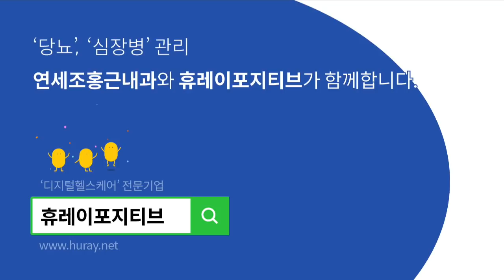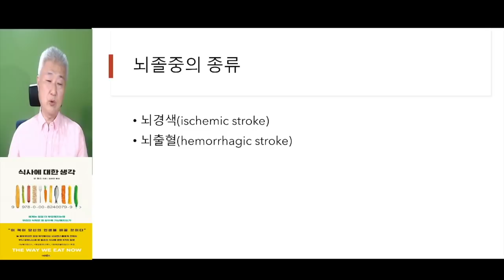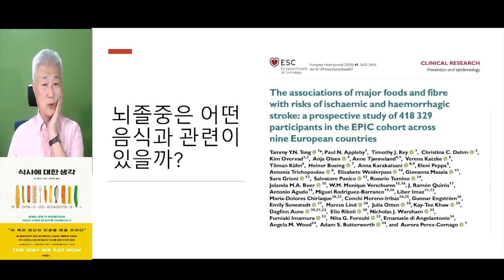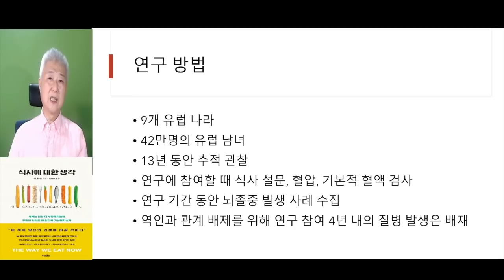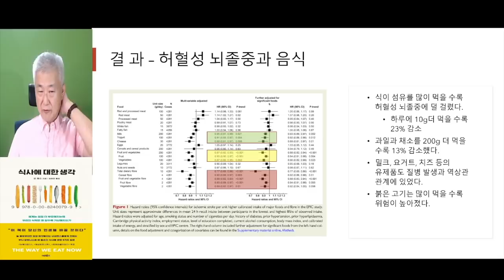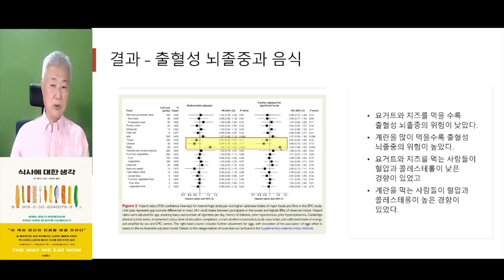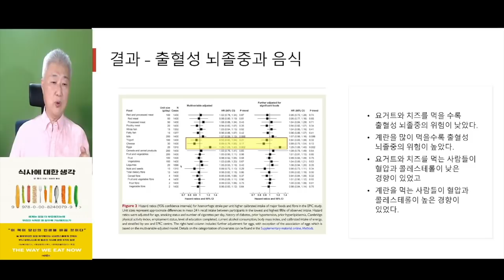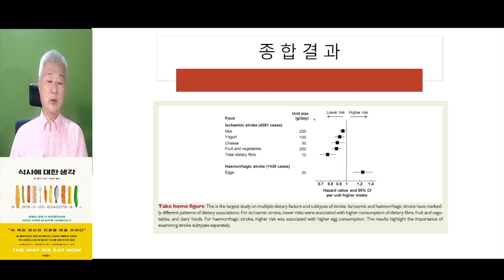189. 뇌졸중에 좋은 음식 나쁜 음식- 1부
뇌혈관이 막혀 뇌세포가 죽는 뇌졸중을 허혈성 뇌졸중 또는 뇌경색이라고 합니다. 뇌혈관이 터져 피가 고여 생기는 뇌졸중을 출혈성 뇌졸중 또는 뇌출혈이라고 합니다. 뇌경색과 뇌출혈은 형제이기는 한데 친형제는 아니고 사촌 지간 정도입니다. 공통적인 원인이 있지만, 뇌경색은 고지혈증과 뇌출혈은 고혈압과 더 가깝습니다.
당연히 음식의 종류도 뇌졸중과 관련이 있습니다. 뇌졸중과 음식에 대한 많은 연구가 있지만, 대부분의 연구가 뇌경색과 뇌출혈을 뭉둥그려서 하나로 분류하고 음식의 영향을 본 결과입니다. 따라서 조금 부족합니다. 뇌출혈은 가난한 나라에서 많이 발생하고 식습관이 풍성해지고 서구화될 수록 뇌경색이 많아지기 때문에, 음식의 영향은 다를 수 밖에 없습니다.
이번에 뇌출혈과 뇌경색을 제대로 분류하여 이 질환과 음식의 관련성을 밝힌 연구가 발표되었습니다.
예상은 했지만 당연한 결과도 있었고.. 아니.. 그렇게 깊은 뜻이... 할 정도로 의외의 결과도 있습니다.
1부 보시겠습니다. 1부의 결과만 보고 식습관을 속단하지 마시길 바랍니다.